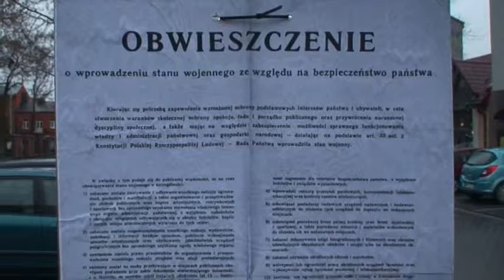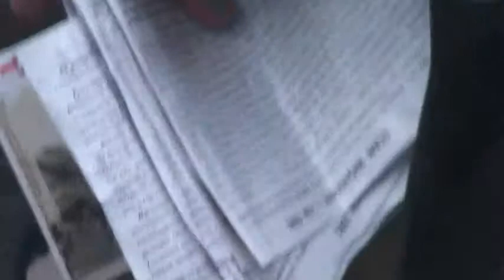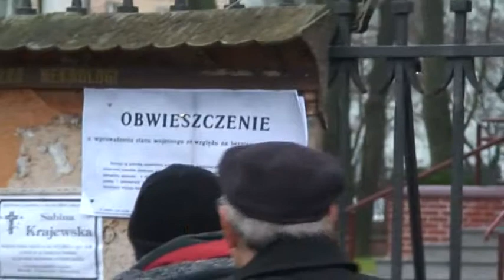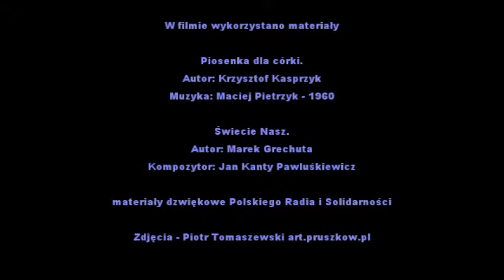34 Rocznica Stanu Wojennego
2016 rok, Pruszków, miejsce - przed kościołem św. Kazimierza inscenizacja z okazji 34 rocznicy wprowadzenia Stanu Wojennego.